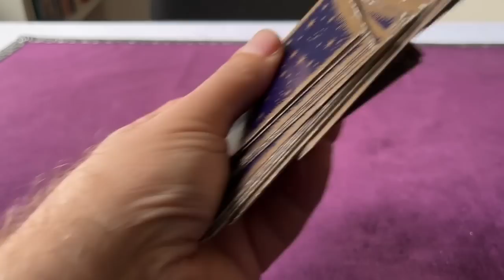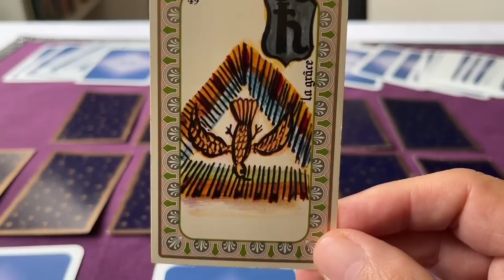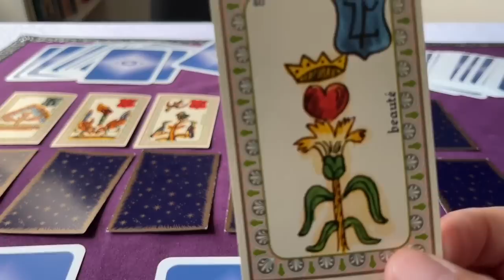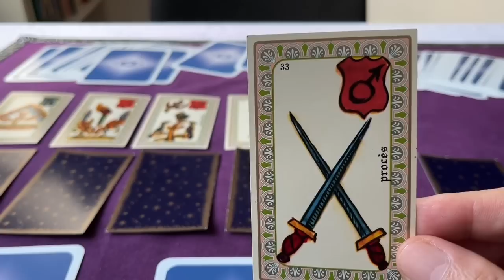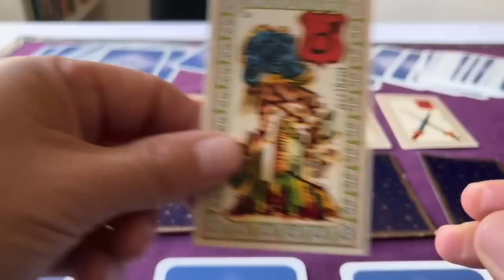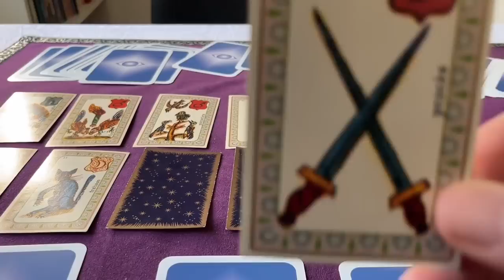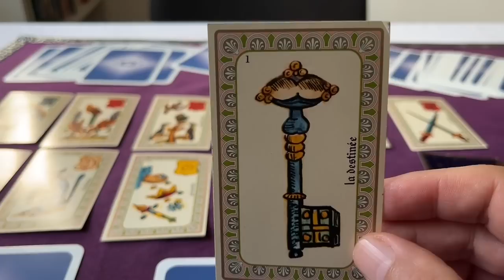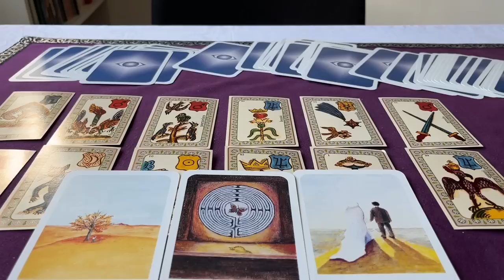Gémeaux 2024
Cette vidéo vous présente les prévisions Tarologiques 2024 pour les GEMEAUX et ascendant GEMEAUX

SI VOUS SOUHAITEZ VOUS PROCUREZ MES OUVRAGES

LE GUIDE PRATIQUE DU TAROT et TAROT ET ALCHIMIE, envoyez-moi un mail je vous enverrai la marche à suivre

POUR OBTENIR UNE CONSULTATION PERSONNALISEES

Je vous propose 3 Tarifs :

- 15 minutes 25€
- 30 minutes 55€
- 60 minutes 75€

Pour obtenir un Rendez-vous, merci de procéder au règlement préalable :

1/ PAIEMENT PAR STRIPE AVEC CB

Lien de paiement pour consultation voyance de 15 minutes

Lien de paiement pour consultation voyance de 30 minutes

Lien de paiement pour consultation voyance de 60 minutes

- Rejoignez Prestations en haut à droite
- Sélectionnez la durée de votre choix

Dès réception de votre paiement, je vous contacterai pour vous fixer rapidement un rendez-vous